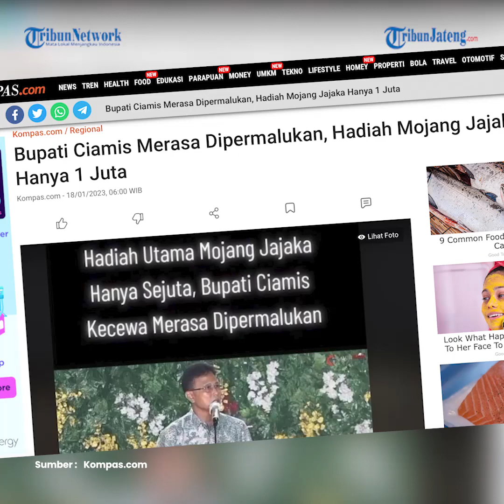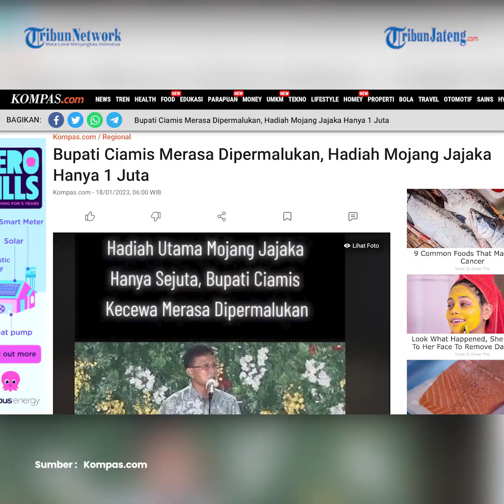Viral Bupati Ciamis Malu Hadiah Mojang Jajaka Duta Pariwisata Daerah Hanya Rp 1 Juta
Bupati Ciamis, Herdiat Sunarya tampak kecewa saat memberi sambutan di acara Pasanggiri Mojang Jajaka Kabupaten Ciamis.

Acara yang ia hadiri digelar di Islamic Center Kabupaten Ciamis, Jawa Barat, Minggu (15/1/2023) malam.

Pasanggiri Mojang Jajaka merupakan kegiatan untuk memilih duta pariwisata dari Kabupaten Ciamis guna mempromosikan, melestarikan, dan memajukan pariwisata dan budaya Ciamis.